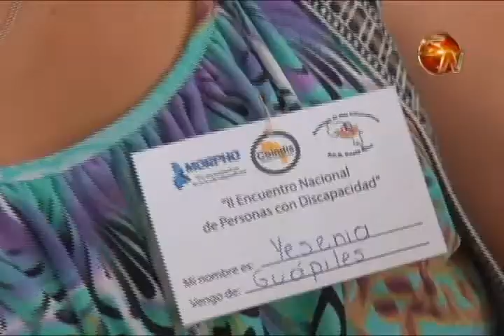Proyecto Morpho promueve la creaciòn de una Federacion